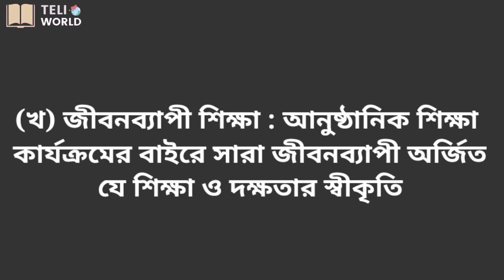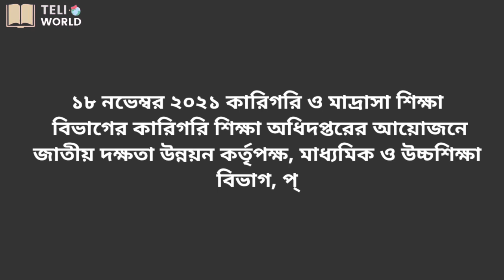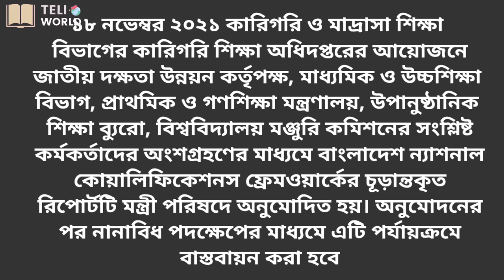শিক্ষার মানদণ্ড নির্ধারণ করল শিক্ষা মন্ত্রণালয়